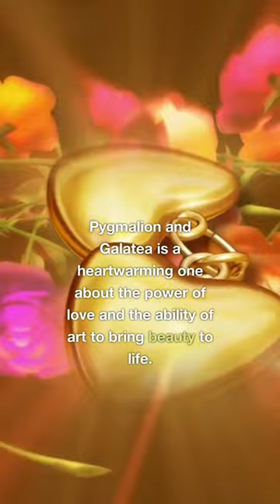The Enchanting Tale of Pygmalion and Galatea